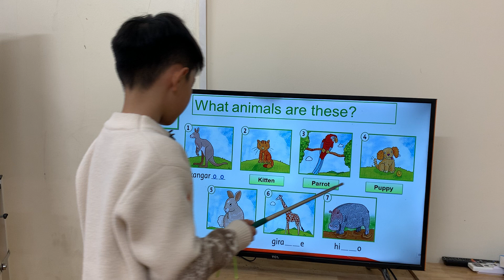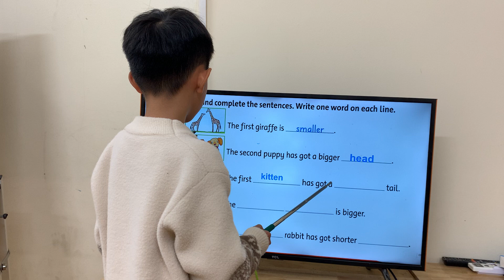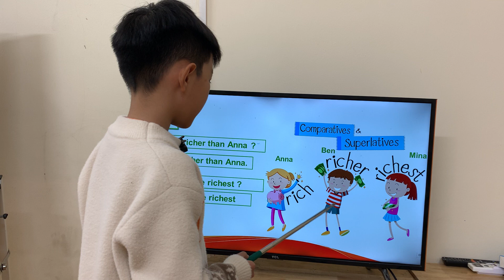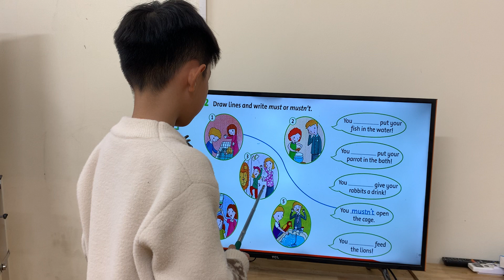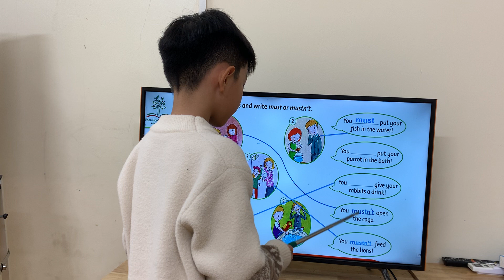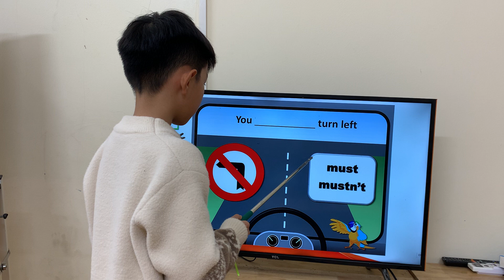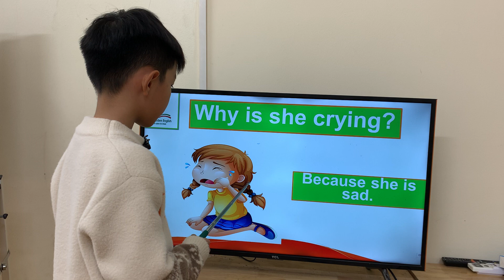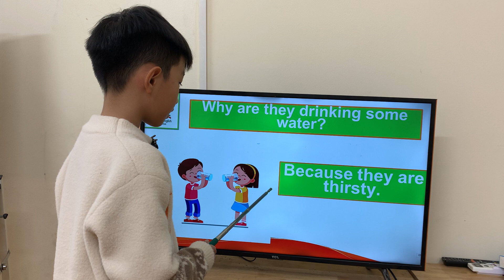PETER - HG3 - GRM - UNIT 9